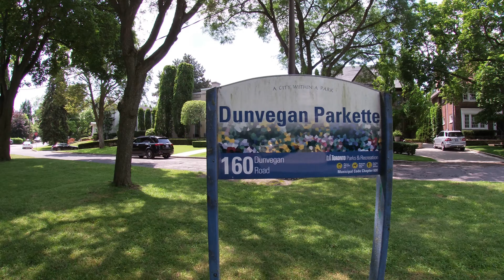A Little Bit of Forest Hill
A short walk around the beautiful neighbourhood of Forest Hill